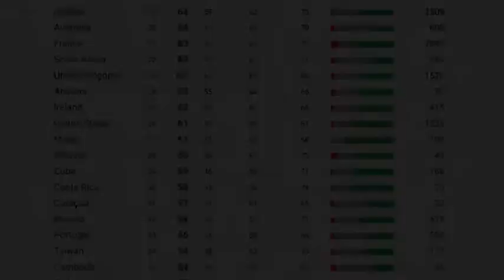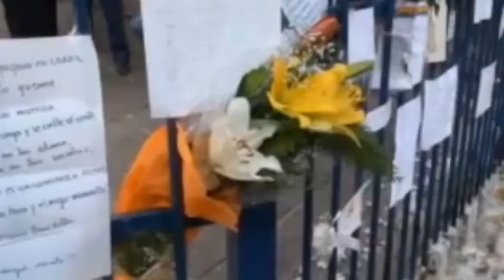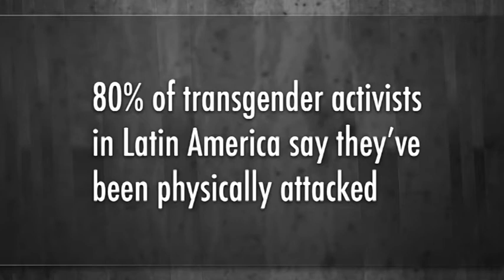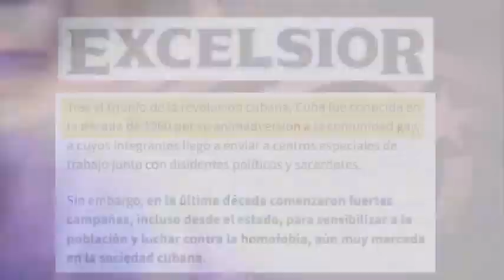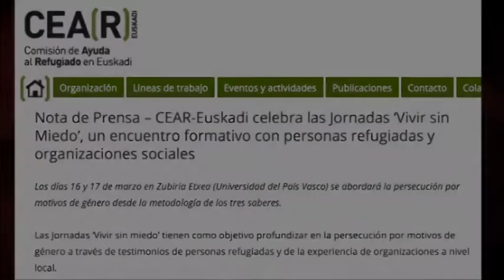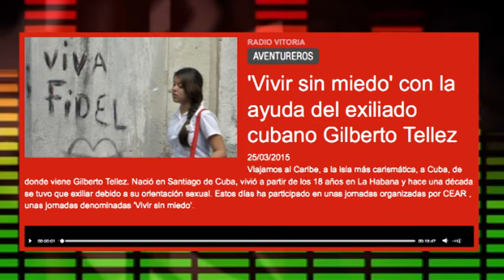Cuba: ¿3er. país A. Latina en plenitud de vida para homosexuales o régimen homófobo que persigue?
(+Italiano/English/Français/Português)

Cuba: terzo paese dell'America Latina per pienezza di vita per gli omosessuali o regime omofobo che li persegue?
Cuba: terceiro país da América Latina em plenitude de vida para os homossexuais ou regime homofóbico que os persegue?
Cuba: troisième pays en Amérique latine en plénitude de vie pour les homosexuels ou régime homophobe qui leur poursuit?
Cuba is the third country in Latin America in fullness of life for gays or homophobic regime that pursues them? (

Una encuesta reciente del sitio web holandés Planet Romeo a hombres homosexuales de todo el mundo, concluye que Cuba es el tercer país de América Latina y el Caribe en cuanto al nivel de plenitud personal de la población gay, solo por detrás de Uruguay y Argentina. En los últimos años la sociedad cubana ha dado pasos evidentes en este terreno: de hecho, el 64% de los encuestados cubanos consideró que en su país existe un cambio positivo para ellos. Pero este retroceso de la intolerancia en la Isla es tibiamente reflejado por la prensa internacional, que sigue colocando a Cuba entre los países netamente “homófobos”. Edición: Esther Jávega.